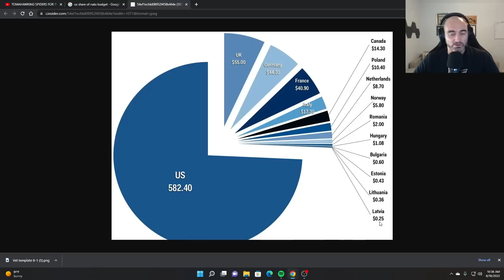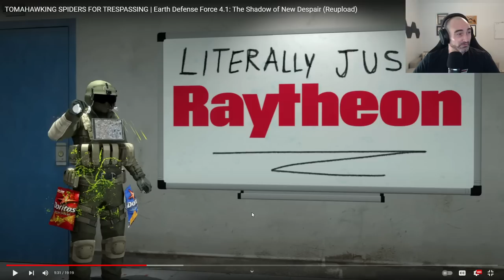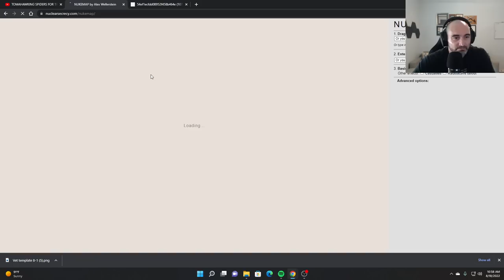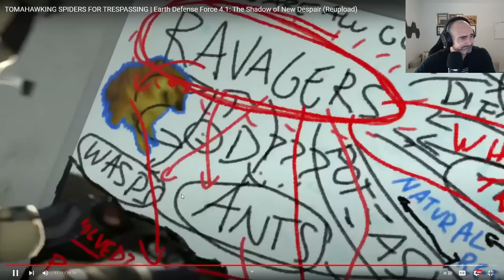RussianBadger Should Not Be Earth's Lone Defender. TOMAHAWKING SPIDERS FOR TRESPASSING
TOMAHAWKING SPIDERS FOR TRESPASSING | Earth Defense Force 4.1: The Shadow of New Despair TheRussianBadger